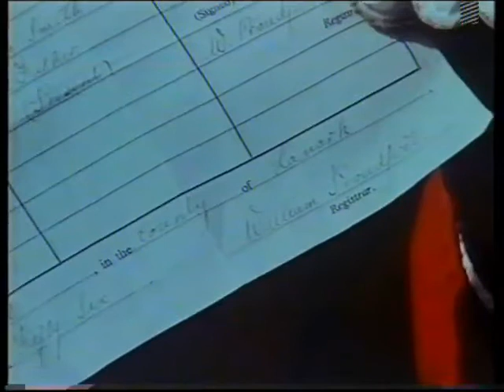Saint & Greaves - Henry Smith Hearts Segment 1983